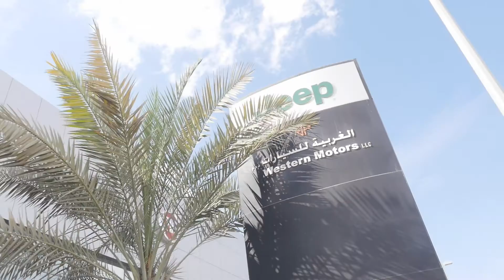Western Motors facility opening in Mussafah, Abu Dhabi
الغربية للسيارات الموزع المعتمد والوحيد في إمارة أبوظبي لسيارات جيب، فيات، موبار والعضو في مجموعة الفهيم تؤكد مجددا التزامها بتقديم أعلى مستويات العناية بالعملاء بافتتاحها صالة عرض جديدة لأحدث سياراتها والتي تمتد على مساحة 10,717 متر مربع في منطقة المصفح في إمارة أبوظبي

Western Motors, the sole distributor of Jeep, Fiat and Mopar in Abu Dhabi and a member of the Al Fahim Group, has re-affirmed its commitment to deliver the highest levels of customer care with the opening of a new state-of-the-art 10,717-square-metre facility in Mussafah, Abu Dhabi